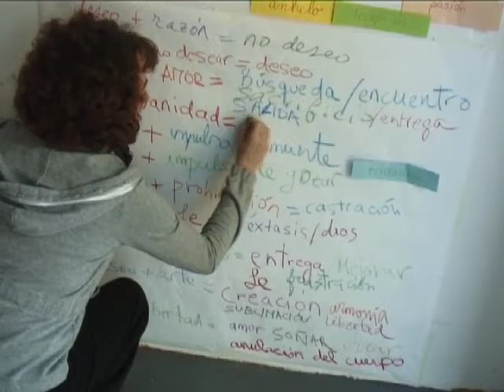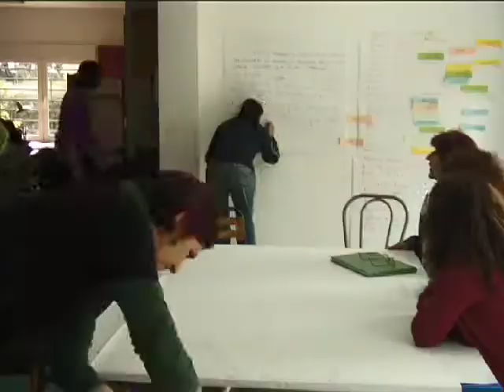Ten cuidado con lo que deseas... Primer Encuentro de Monika Rühle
documental del primer encuentro de los deseos en La Casa Colorada dentro del proyecto "Ten cuidado con lo que deseas... no vaya hacerse realidad" en octubre de 2010. Proyecto sobre los deseos profundos y auténticos. Idea, realización y edición de Monika Rühle.